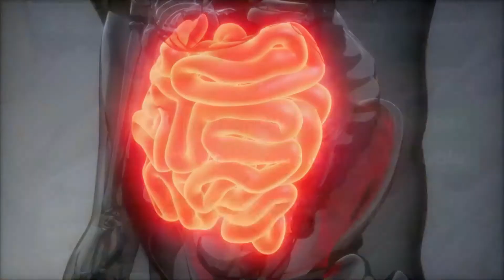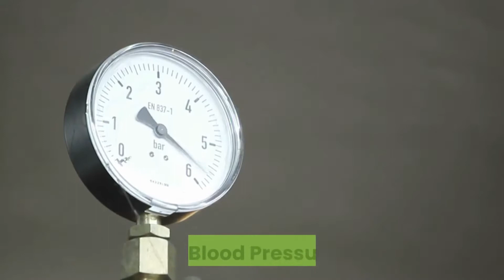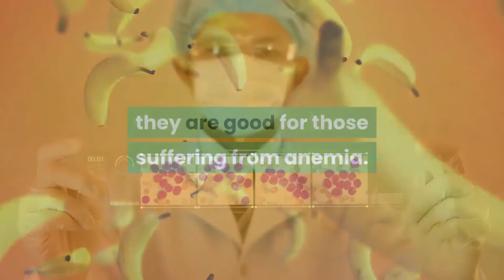as super food.